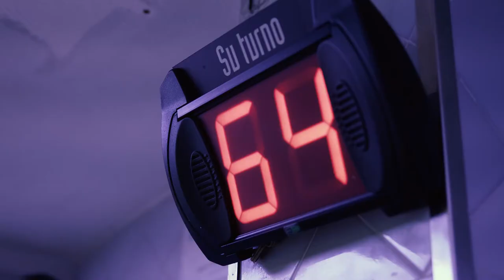¡Feliz Navidad! Mercado de Antón Martín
Mercado_Anton_Martin_Navidad_V4.mp4